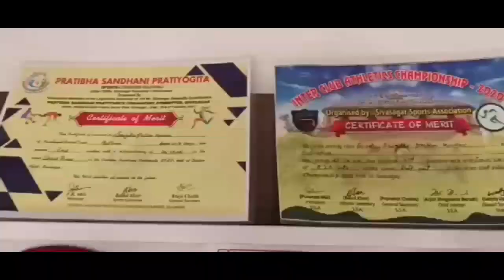Junior Athletics Championships 2023 : ক্ৰীড়া প্ৰতিযোগিতাত উজলিছে বেতবাৰীৰ দুই শিক্ষাৰ্থী